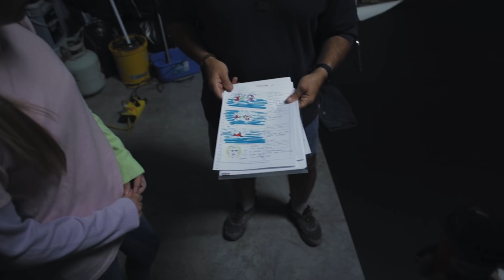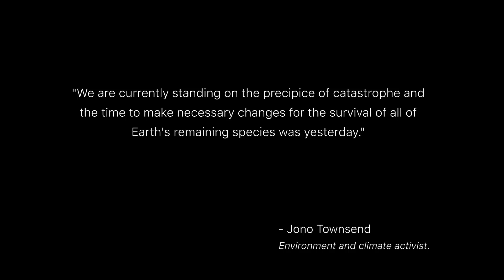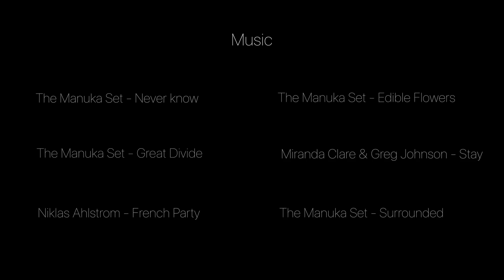Edible Flowers (Behind The Scenes) - The Manuka Set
Behind the scenes of The Manuka Set's upcoming music video 'Edible Flowers'

Filmed in Nelson, New Zealand